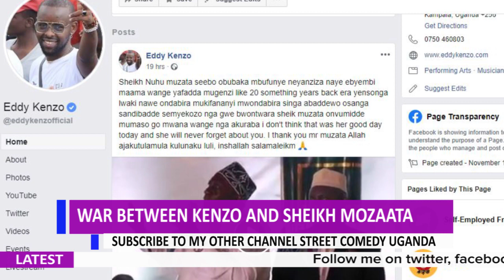EDDY KENZO VS SHEIKH MUZAATA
Eddy Kenzo, the ex-fiance of singer, Rema Namakula, has responded to the humiliating and confronting message that Sheikh Nuhu Muzaata